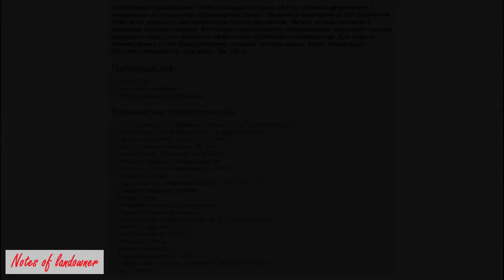Смена масла, настройка карбюратора PZ30. Бюджетный квадрик Viking 250CC. Квадроцикл своими руками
Часть 1.Технические характеристики. Подготовка нового квадроцикла к обкатке двигателя. Замена масла. Настройка карбюратора. Проверка и регулировка ходовой

Часть 2 свечи зажигания. Подбор. Как почистить
Часть 3. ремонт воздушного фильтра

  Для перехода в нужное место ролика кликните по соответствующим цифрам времени :
 0:22 - привезли, бросили, завести не смог :-(
 0:35 - полное отсутствие предпродажной подготовки :-(
 1:09 - краткое описание и технические характеристики квадроцикла
 1:14 - пламенный привет сборщику Михаилу П ;-)
 1:52 - начинаем работу, как получить доступ к двигателю
 2:09 - первым делом заменяем транспортировочное масло на обкаточное
 3:02 - начинаем настройку карбюратора - что где расположено
 3:45 - марка карбюратора, как его настраивать
 4:17 - расположение 2-х регулировочных винтов карбюратора
 5:06 - косяки в ходовой ...
 5:44 - ... и как их исправить
 6:30 - проверяем натяжение цепи и смазываем её
 6:43 - проверяем затяжку колёс
 7:00 - органы управления квадроциклом
 7:48 - заводим квадроцикл
 8:26 - похоже, сдохла свеча :-(

Wenn Sie an diesem Video interessiert sind, werde ich auf Ihre Anfrage Untertitel in Ihrer Muttersprache verbinden ...
If you are interested in this video, at your request I will connect subtitles in your native language